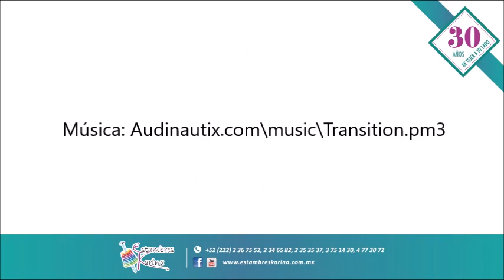Tejido fácil con gancho short Viena Estambres Karina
¡Nuevo tutorial de ESTAMBRES KARINA! Te compartimos este lindo short tejido con estambre Viena, que hace juego con el Top Viena (video Puedes tejer este lindo conjunto para estar a la moda en esta Primavera. Para ver más colores
Para hacer tus pedidos: